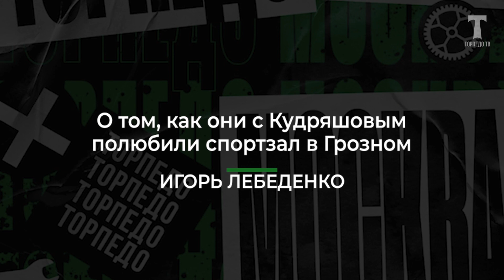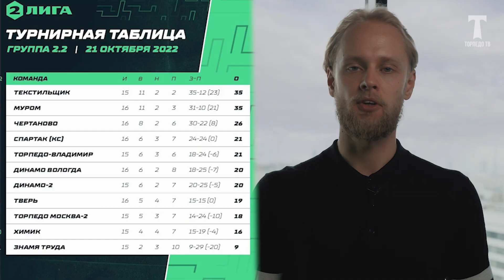Торпедо News #21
В этом выпуске: расклады по «Ахмату», Лебеденко вспоминает Грозный, худший диджей в раздевалке «Торпедо».